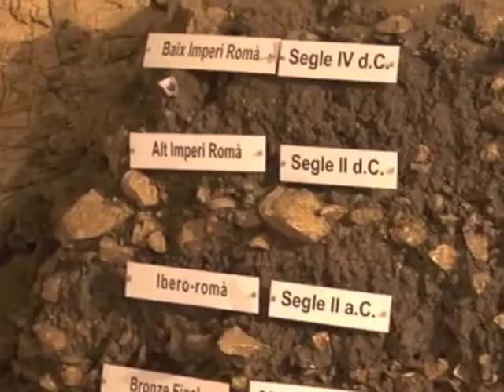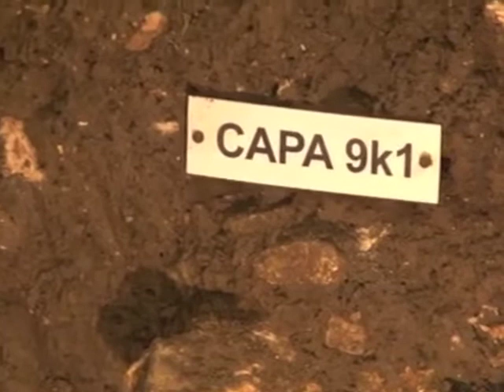Begues presenta avui al públic la seva última troballa arqueològica: "l'Encantat de Begues"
Es va trobar al jaciment de la cova de Can Sadurní i es calcula que té uns 6.500 anys d'antiguitat, esdevenint així l'estatueta de ceràmica de més antiguitat, de la península. Més informació